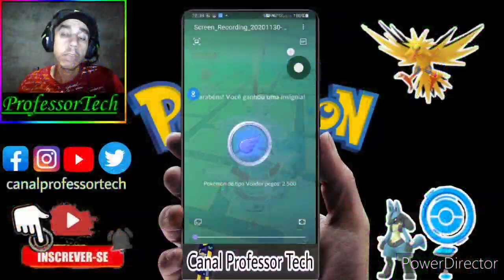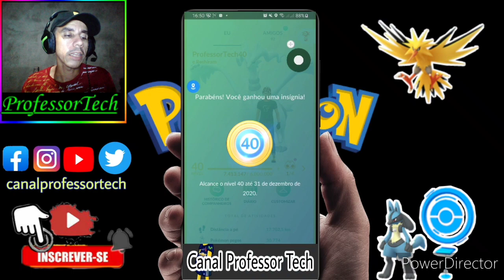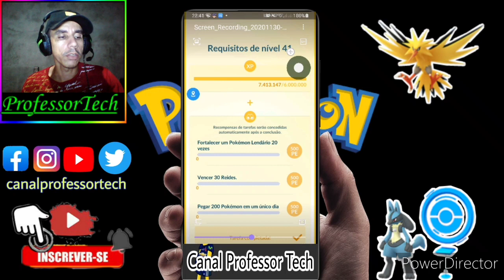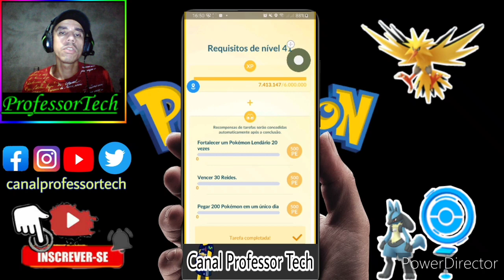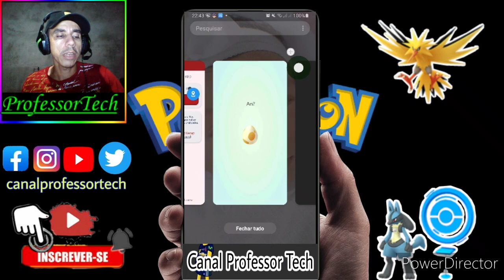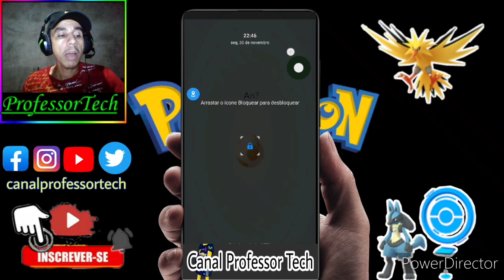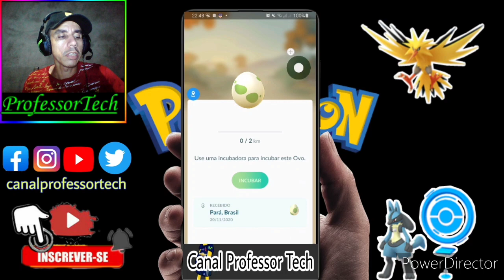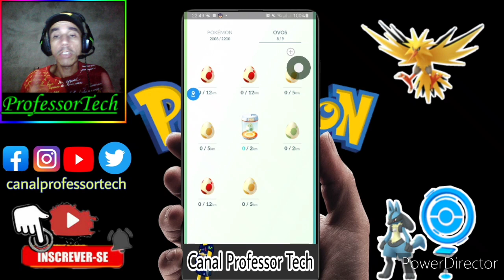POKÉMON GO - NIVEL 50 - VAI COM CALMA GALERA!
Endereço para correspondência:
CEP 68632000
Ulianópolis - Pará
Rua Dom Pedro I, nº22
Bairro Centro